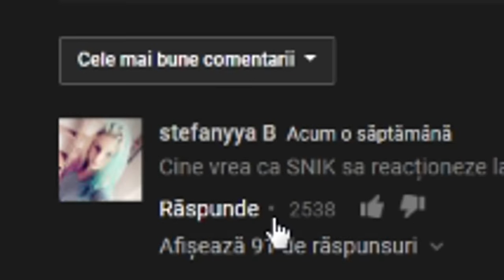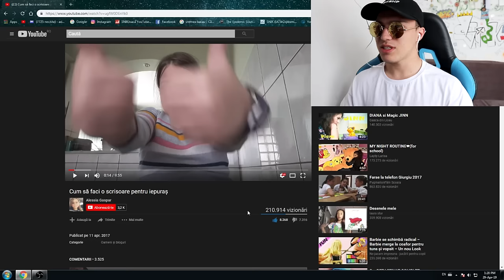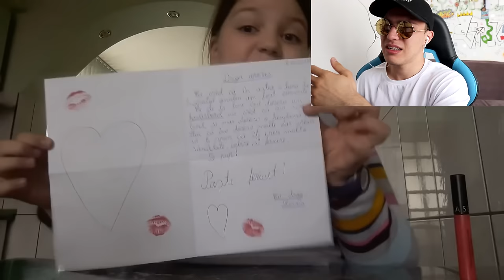CUM SĂ FACI O "SCRISOARE PENTRU IEPURAȘ!"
👟SNIK - 10% reducere pe Footshop!

I own all rights to post this video right from the author.